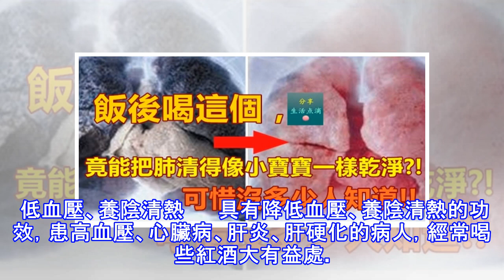飯後喝這個，竟能把肺清得像小寶寶一樣乾淨?!可惜沒多少人知道!!